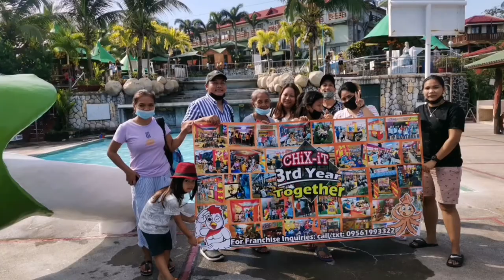BEST RESORT IN BATANGAS - LA VIRGINIA HOTEL & RESORT